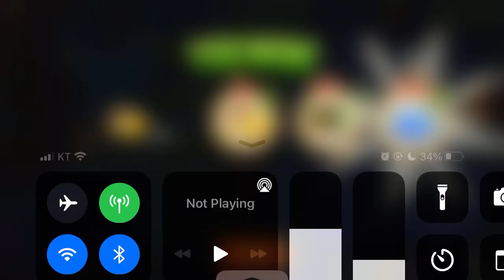Plants vs. Zombies 2 : Penny's Pursuit Soil and Water - Level 5 Difficulty 3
Plants vs Zombies 2 Penny's Pursuit Pepper
식물 vs 좀비2 페니의 추적
▶ 특별룰 : Last Stand.
▶ 이벤트 : Necromancy!
▶ 보너스 : 2개 이상의 식물을 잃지 마세요.(Don't lose more than 2 plants)
              꽃잎을 밟게 하지 마시오(Don't Let the Zombies trample the flowers)
▶ 사용한 Perk : Sun Break Perk(일정량의 태양을 제공한다.)

암흑시대의 Last Stand룰이네요.
난이도가 높아서 힘만가지고는 어렵습니다.
답은 Perk효과에서 나오는 추가 태양의 힘에 있습니다.
끈적폭탄 쌀쌀이(stickybomb rice), 칠면조 캐터펄트(Turkey-Pult)와
수액 던지개(Sap-fling)를 활용했습니다.
암흑시대의 좀비들은 이속에 제한을 두는 식물들에게 약합니다.
그러나 즈콜피온 좀비(Zcorpion Zombie)가 던진다는게 문제네요.
보잉세티아(Boingsetta)밀어가면서 막아야 합니다.
그럴려면 필요한 태양을 Perk에서 조달 받아야 하고요.
시간 지연 작전은 성공적이지만 보너스는 포기합니다.

식물 vs. 좀비, 페니의 추적 풍토(風土) 레벨 5, 어려움 3